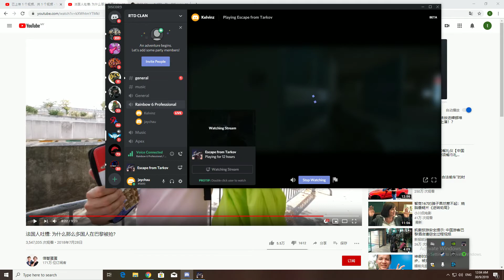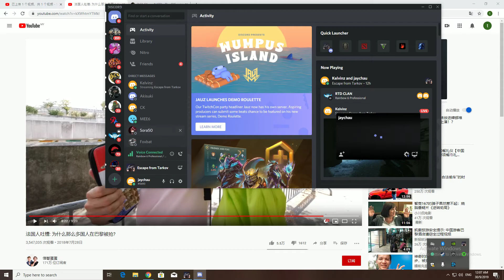Escape From Tarkov Dont kill my buddy ~